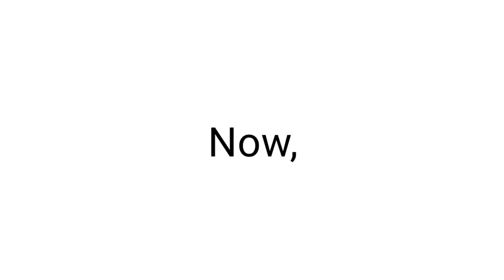Watch This Before July Ends..(Hurry Up!!)